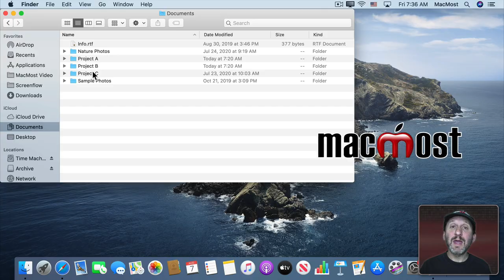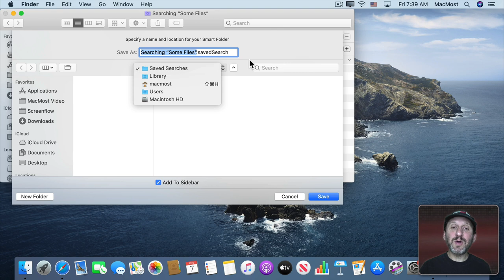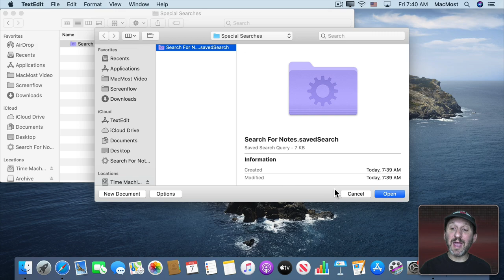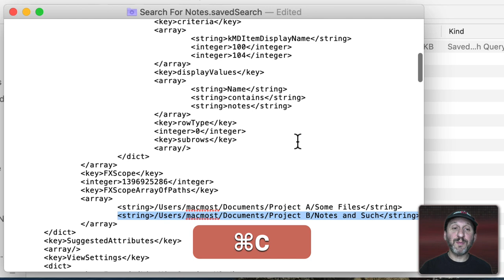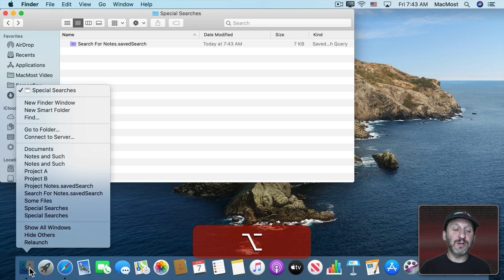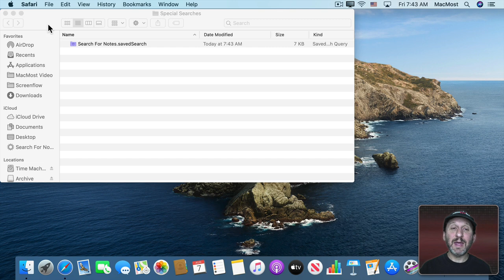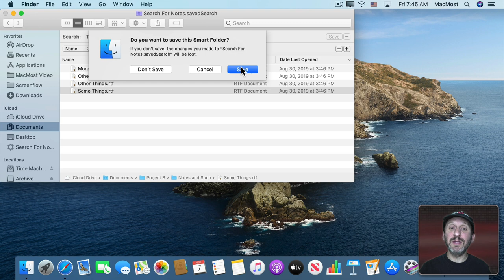Searching For Files In Two Or More Folders At the Same Time On Your Mac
It seems to be impossible to search for files in the Mac Finder in two or more separate locations at the same time. But you can do it ina tricky way by editing the criteria of a Saved Search. While not quick, this does give you the ability and you can modify it later to search in the same locations for different things.